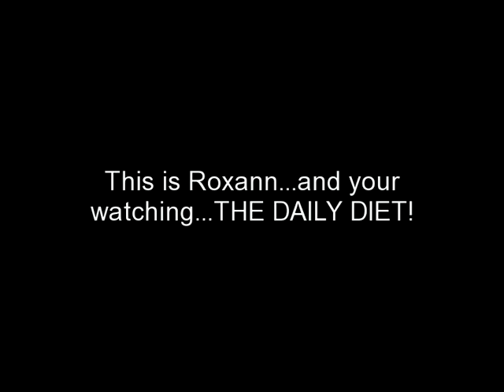Free week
So sorry this is a text/pic video but I had to get creative because my darn video camera is not working...this is some food pics I've made recently.